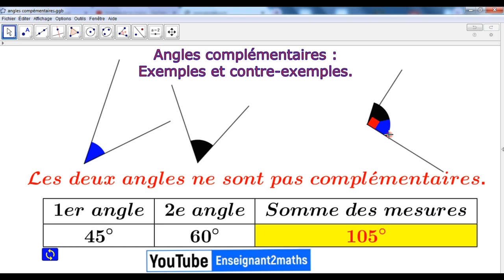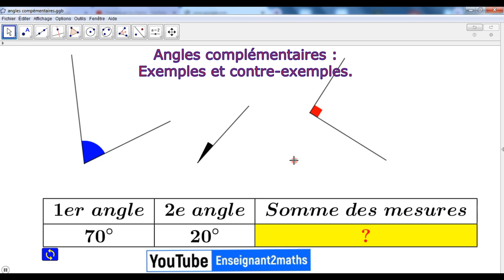Angles complémentaires : Applet interactive